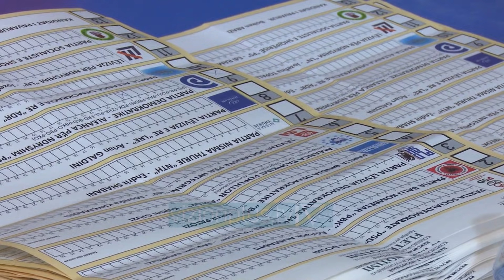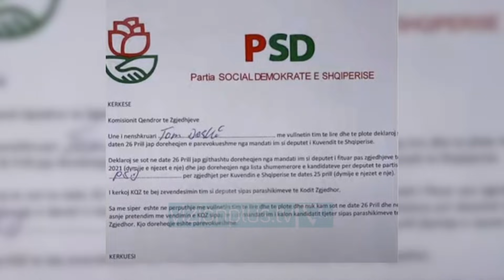Numërimi i votave/ Si paraqitet situata në rang vendi? - News, Lajme - Vizion Plus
Vijon numërimi i votave në rang vendi, një ditë pas votimeve.Vizion Plus mëson se si paraqitet situata e numërimit të votave në rang vendi paraprakisht. Rezultatet paraprake sipas KQZ-së në rang vendi. Deri në orën 13:01  Numëruar 2131 nga 5199 QV në totalPartia Socialiste 49.42 % 295622 votaKoalicioni PD-AN 38.8 % 232109 votaLSI 7.11% 42544 votaPSD 1.98 % 11844 vota